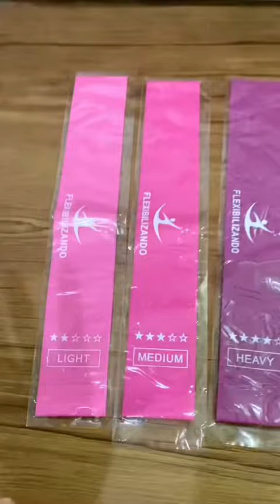Rotina de treino de flexibilidade da Renata Schneider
O elástico Gabriela e muito outros produtos que ajudam na sua flexibilidade e a melhorar seus passos de ballet você encontra aqui

@flexibilizando em todas as mídias sociais💜